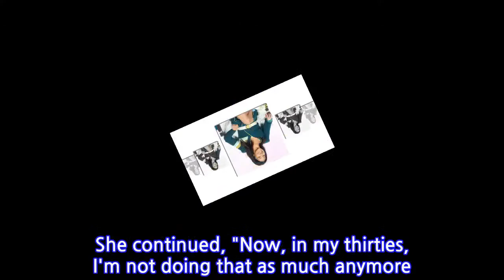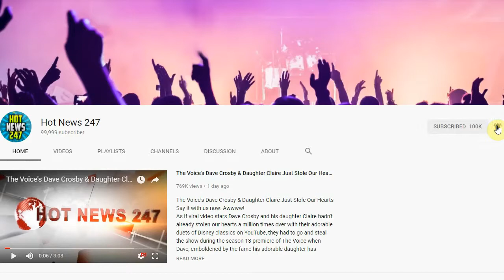Gina Rodriguez's Dating Stories From Her "Wild Phase" Will Shock You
Another year older and a little less bolder.